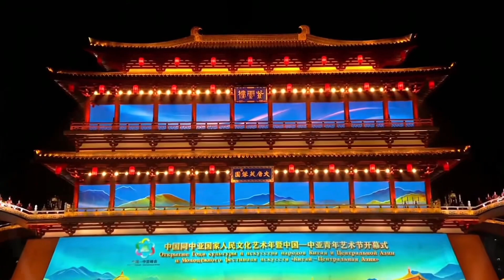迪玛希Dimash “万里梦同心Thousands of miles, a common dream”+Durdaraz+Ending song/chorus Xi‘an 🇨🇳18.05.2023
中国-中亚青年艺术节开幕式 Opening Ceremony of China-Central Asia Youth Arts Festival. 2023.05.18 （Full clip）